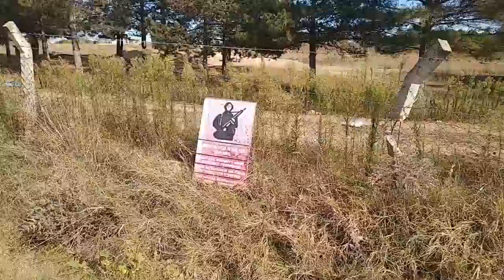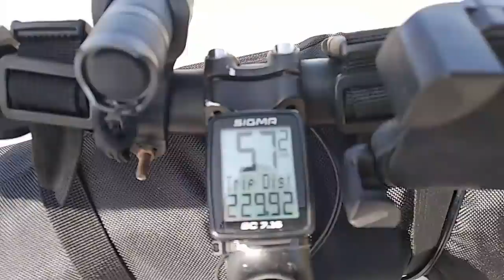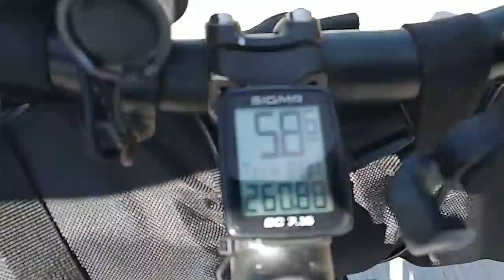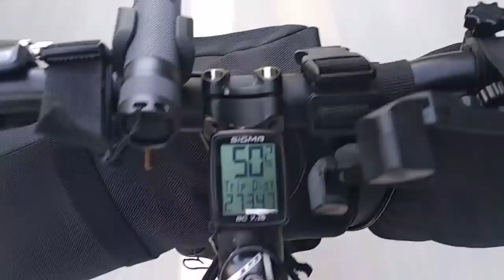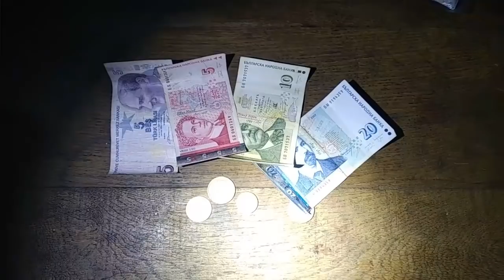Велопоход Одесса-Стамбул-Измаил , пятый день в пути;) 90 км пути и 1300 м набор высоты;)